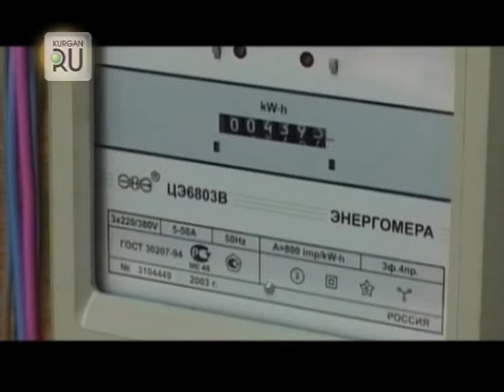«Горячая линия» в Правительстве Курганской области: что волновало граждан?